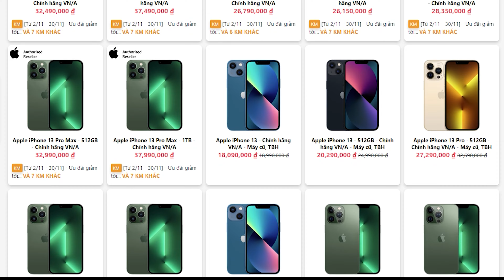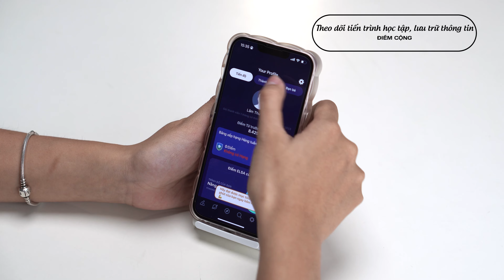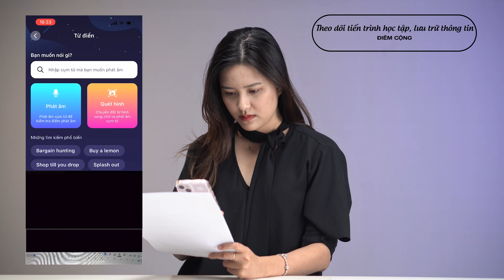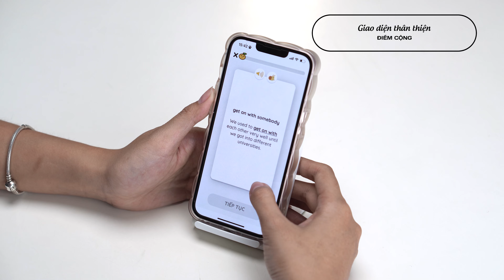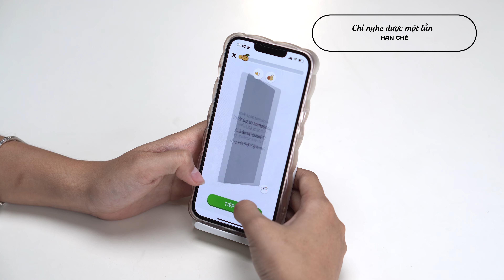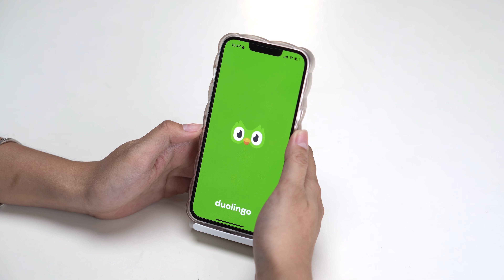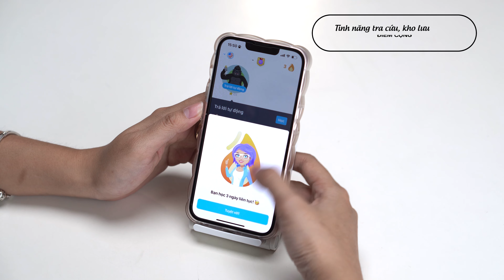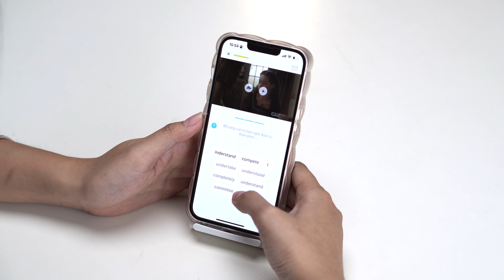Xếp hạng ứng dụng học ngôn ngữ nổi tiếng hàng đầu hiện nay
VJ vừa nhổ răng khôn, mặt hơi sưng mong anh/em thông cảm ^^. Video này không nhận quảng cáo từ bất kỳ ứng dụng nào, và dựa trên những trải nghiệm cá nhân, mn hãy đón nhận một cách cởi mở nhé! Peace!
👉 Tham khảo giá bán tốt nhất của sản phẩm tại đây